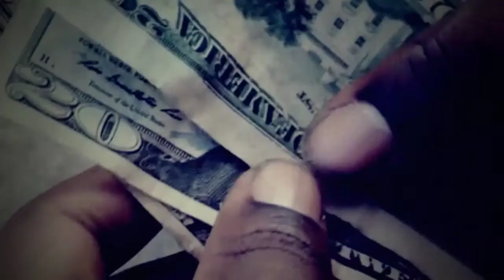OFFICIAL TRAILER Jungle Life Short Film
Follow @JuniDinero
Official Trailer